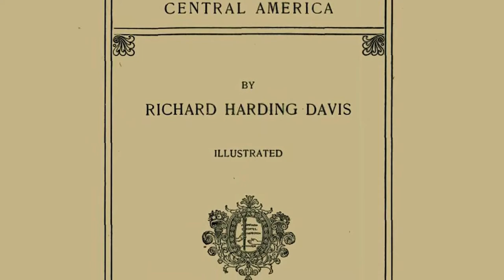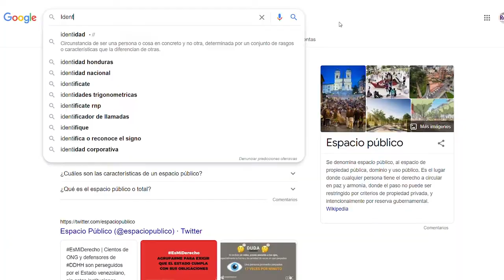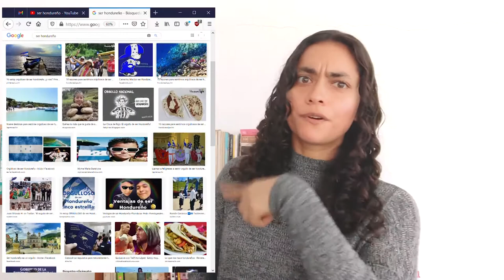SER HONDUREÑO y El Patrimonio Cultural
¡Nuestro primer vídeo en YouTube no podía tratar de otra cosa! Les damos la bienvenida a este espacio llamado colectivoreh , un sitio dedicado a reflexionar sobre temas relacionados con el patrimoniocultural de Honduras.

Temas:

0:00 – Introducción
0:35 – Ideas sobre Ser Hondureño
1:47 – Concepto de Patrimonio Cultural
2:15 – Diferencia entre Patrimonio Cultural, Folclore y Arte
3:06 – La Naturaleza como complemento del Patrimonio Cultural
3:46 – Importancia del Patrimonio Cultural
4:06 – El patrimonio Cultural y la Identidad Nacional
4:52 - Final